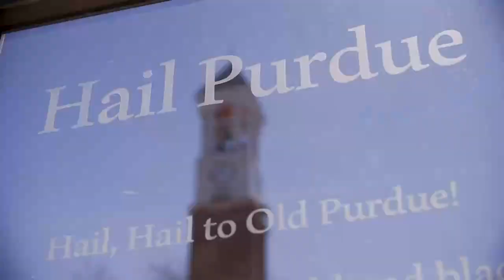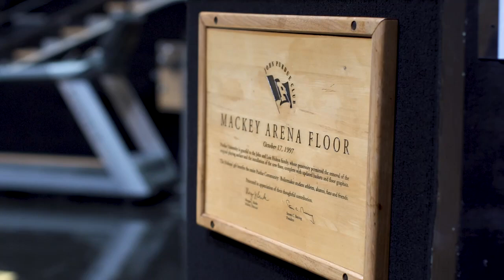CAMPUS TOUR: Purdue's basketball facilities are among the best in America.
Purdue Basketball has some of the best facilities in America, on one of America's best campuses.